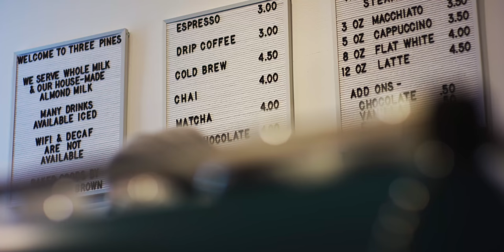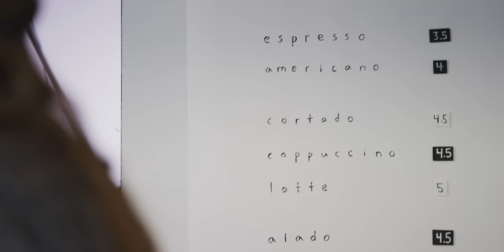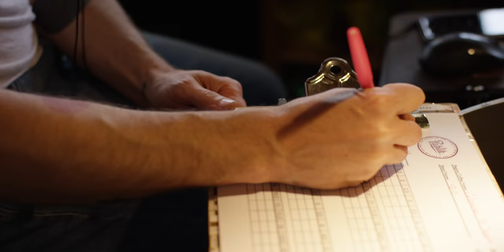More Than Coffee: The Caffeinators of Salt Lake City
Salt Lake City is a modern city with all the amenities of a major metropolitan area — including great coffee.  Yet the city's proximity to its backyard mountains and ease of getting places really sets it apart.

Locals proudly call it “Small Lake City” because no matter where they go there are people they know personally, or at least recognize from Instagram. As a visitor in this city, it’s worth paying attention to the baristas, because they just might sit next to you that night over a cocktail.

CREDITS

Production House — Local.Studio
Director / DP — Sean Slobodan
Producer — Sandra Salvas
Writers — Sean Slobodan and Sandra Salvas
Editor — Bryce Van Leuven
Assistant Editor — Amanda Barwick
Camera Assistant — Jacob Scott
Sound Mixer — Grant Bench
Music — Pleasant Pictures Music Club